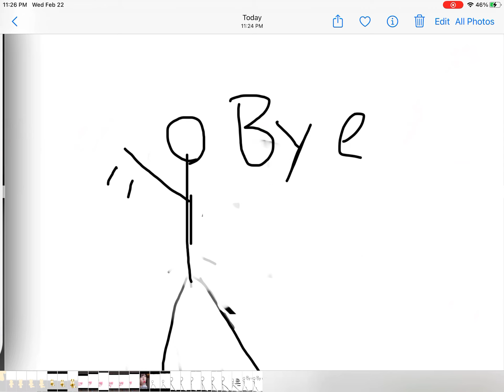Stick figure animation (bad)